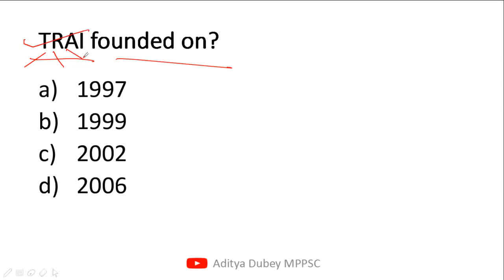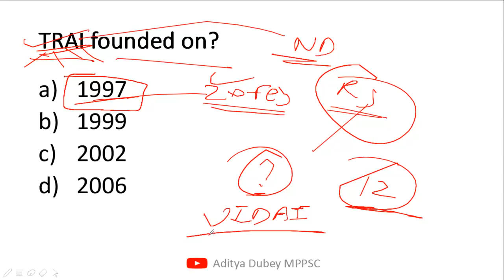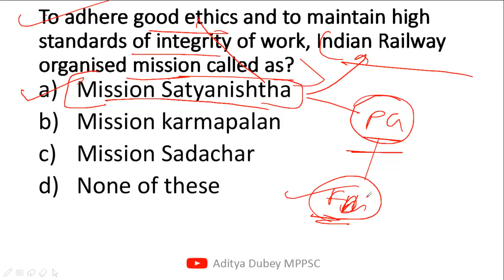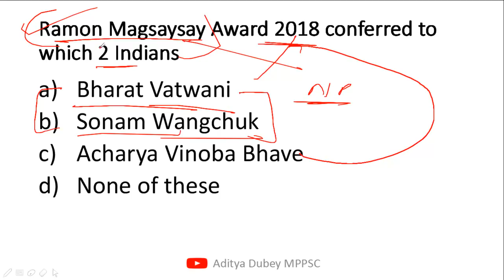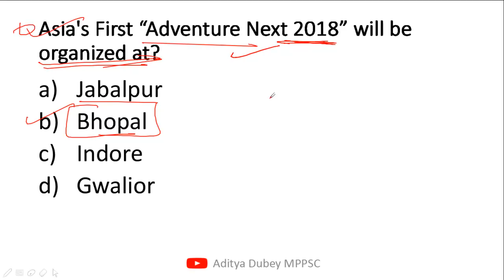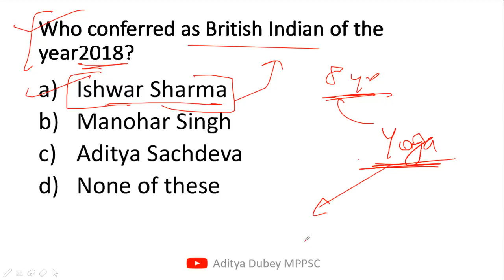Daily MCQ MPPSC - Part 27 -Important for all MPPSC Examination & MP Govt Exam